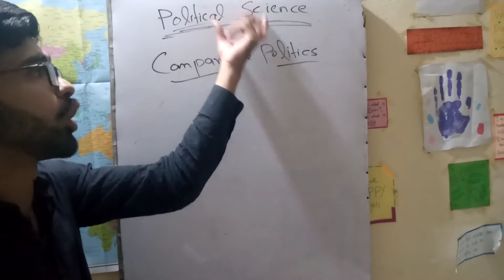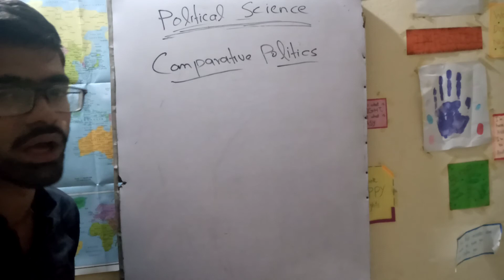What is Comparative Politics in Hindi\Urdu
i have discussed the concept of Comparative Politics in political science .